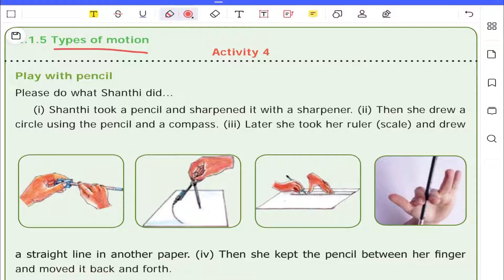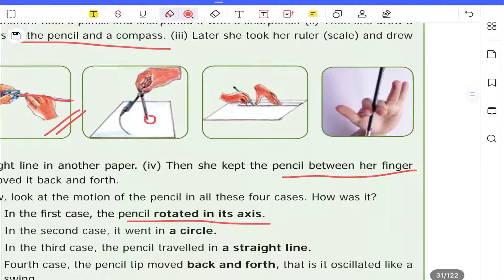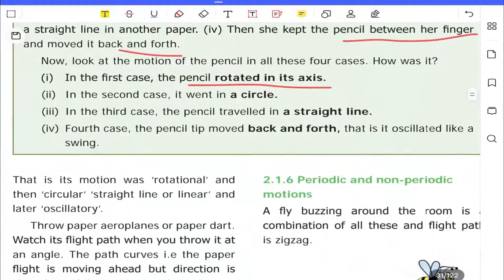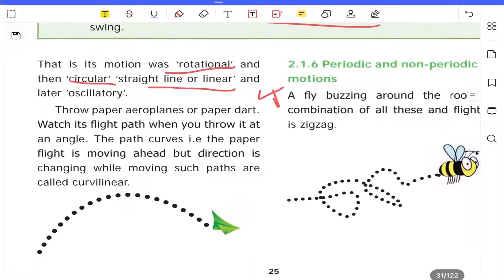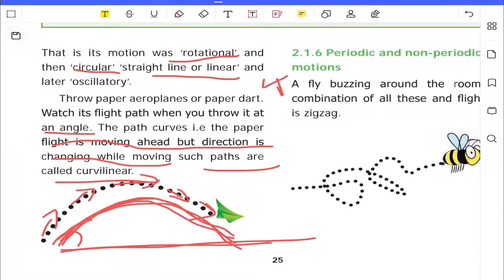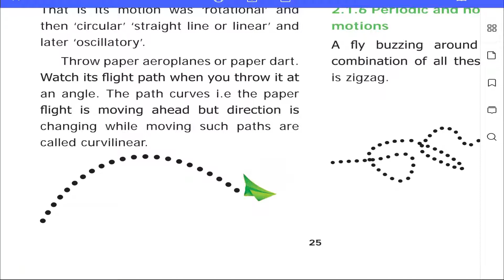Class 6:Types of motion [part 1] | Measurement| physics| samacheer kalvi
Rotational motion
Circular motion
linear motion
oscillatory motion
curvilinear motion